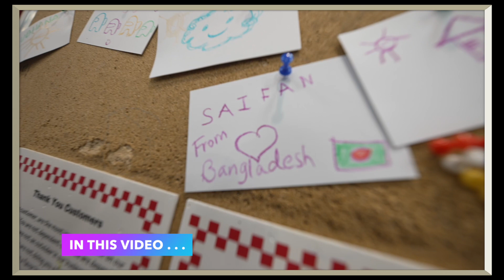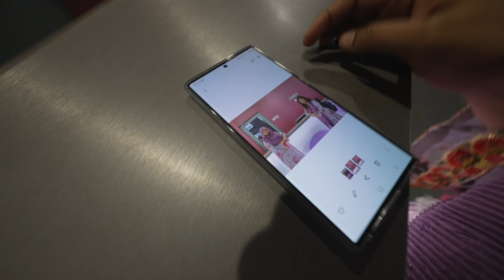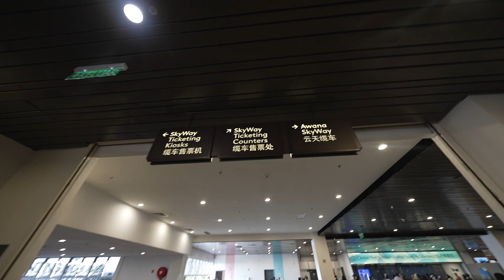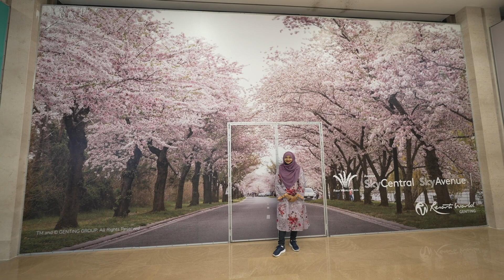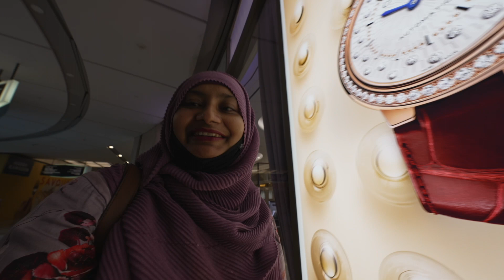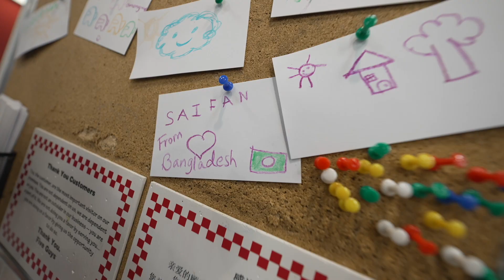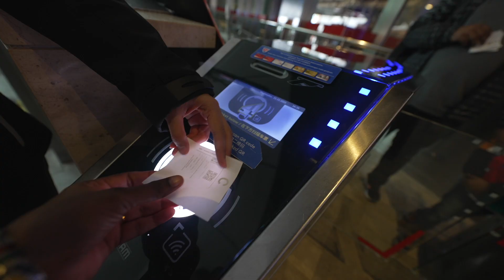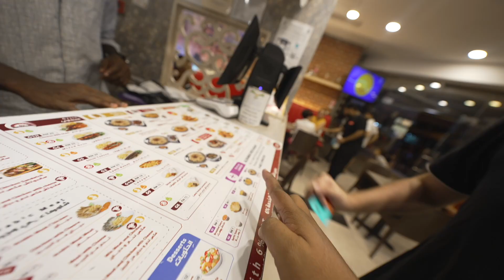আজীবন মনে রাখার মতো মেঘের ভ্রমণ ক্যাবল কারে | Genting Highlands | Malaysia